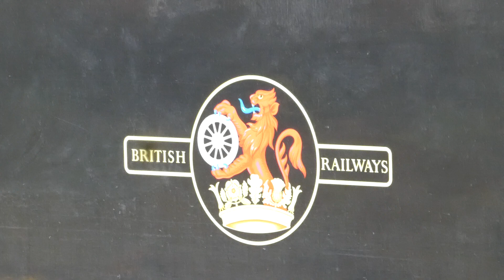BR Class 47 47810 with Black Five no 45231 at Rugby on Friday 22nd December 2023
BR Class 47 47810 with Black Five no 45231 The Sherwood Forest was doing trip from Southall WCR to Crewe on Friday 22nd December 2023. And to today I saw this at Rugby as the Loco was taking water there. As this Loco was heading back to Crewe for Christmas Holiday. And you can see the Black Five no 45231 taking water.